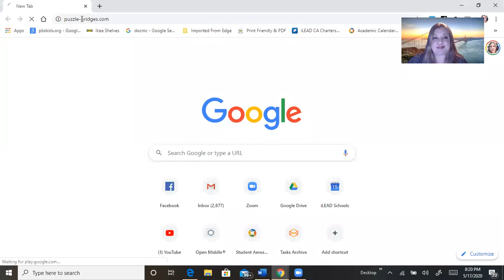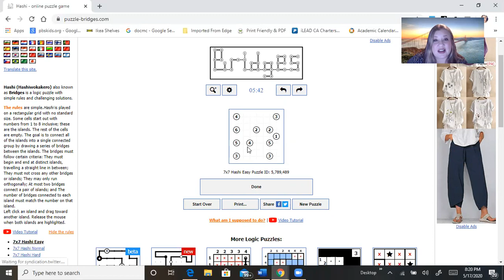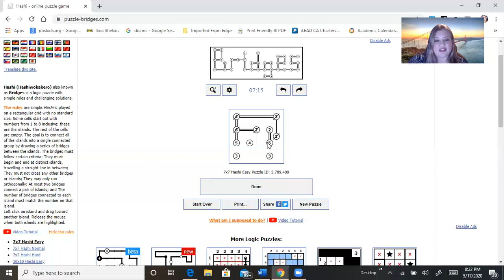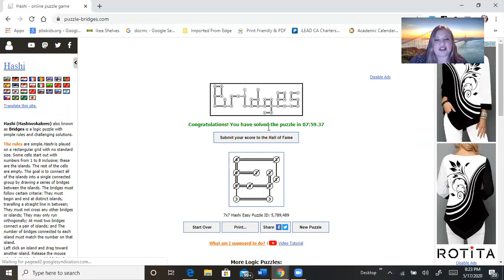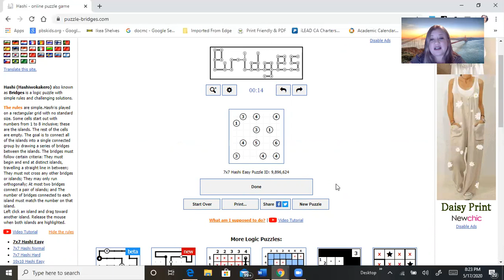Math Resource Showcase - Logic Puzzles - puzzle-bridges.com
This is the next Math Resource Showcase Video focused on Logic Puzzles.  Today we visit a page: puzzle-bridges.com, but it is important to realize that you can put any puzzle name after the dash (for example puzzle-sudoku.com, or puzzle-skyscrapers.com, etc.).  Can you solve the Hashi (or Bridges) puzzle?  Have fun with this resource...and watch for the solution video to come out next!  Happy Mathing!  :)